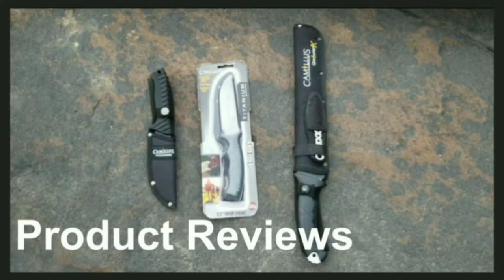Basic Survival- Water, Fire, Shelter and Food.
Here is a brief description of the four basic categories to survive any situation. I have years of training and experience. Prior military and law enforcement.

Hope you enjoy and learn something! More to come.